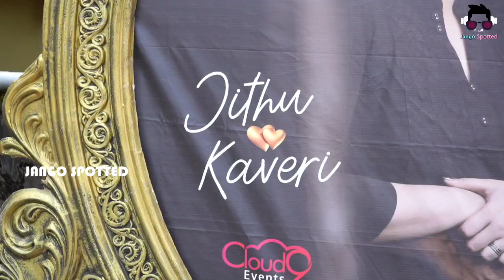Mounaragam Serial Actor Jithu Venugopal's Marriage | Mounaragam Serial Actor Manohar Wedding Entry